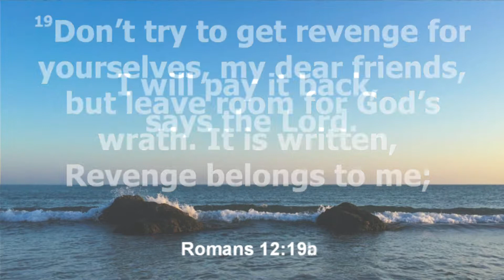Adult Message 6-24